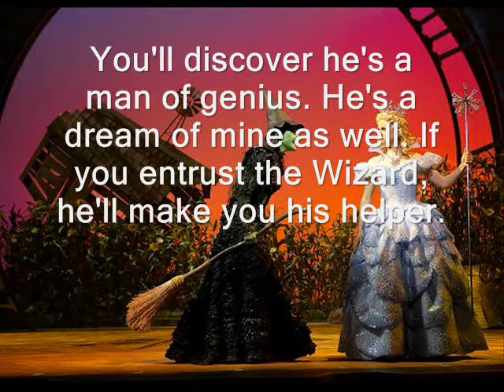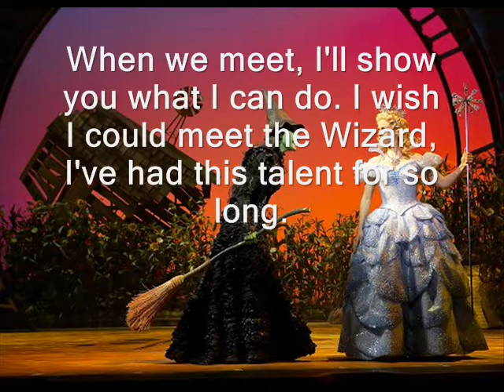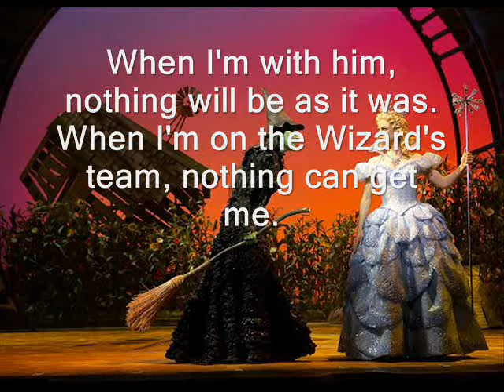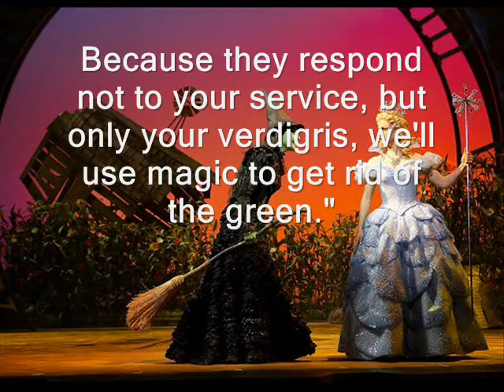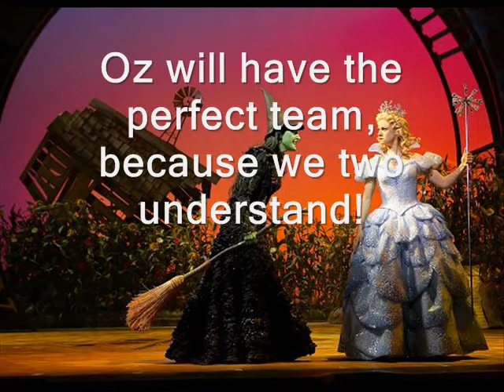Der Zauberer Und Ich Translated